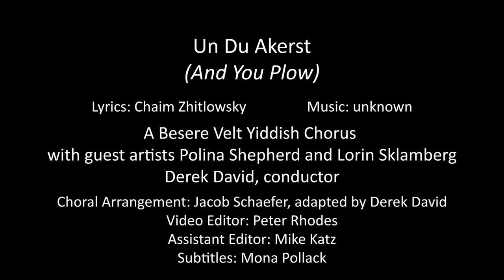Un Du Akerst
Lyrics by Chaim Zhitlowsky, based on a German poem by Georg Hewegh
Composer unknown
Performed by A Besere Velt Boston Workers Circle Yiddish Chorus
with guest artists Polina Shepherd and Lorin Sklamberg
Derek David, conductor
Peter Rhodes, video editor
Choral arrangement by Jacob Schaefer, adapted by Derek David
audio recorded at Wellspring Studio, December 2019
video recorded via Zoom, August 2020

Yiddish lyrics
Un du akerst, un du zeyst,
Un du fiterst, un du neyst,
Un du hamerst, un du shpinst,
Zog, mayn folk, vos du fardinst?

Nor vu iz dayn tish gegreyt?
Nor vu iz dayn yontef kleyd?
Nor vu iz dayn sharfe shverd?
Velkhes glik iz dir bashert?

Man fun arbet, oyfgevakht,
Un derken dayn groyse makht.
Ven dayn shtarke hant nor vil
Shteyen ale reder shtil.

English translation
And you plow and sow,
And you feed and sew,
And you hammer and spin,
Tell me, my people, what do you earn?

Where is your table set?
Where are your holiday clothes?
Where is your sharp sword?
What happiness is in store for you?

Worker, wake up
And recognize your great power!
Whenever you want,
All wheels will stand still!